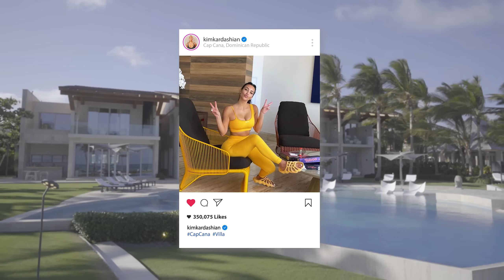¿LA MEJOR VILLA en renta de PUNTA CANA? Donde se hospedan las CELEBRIDADES FAMOSAS cuando visitan RD